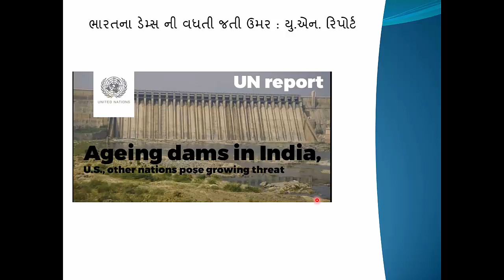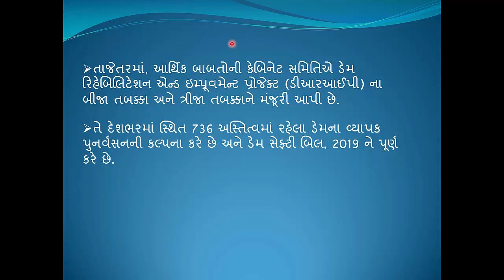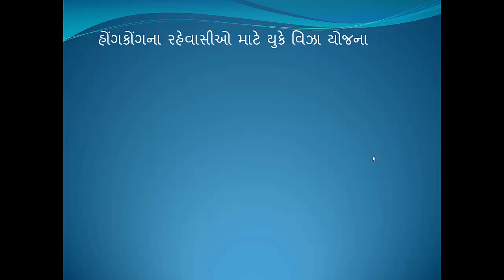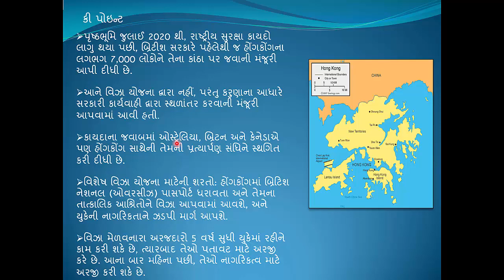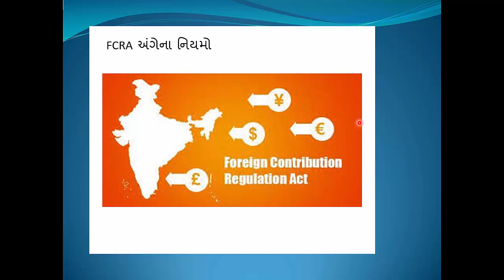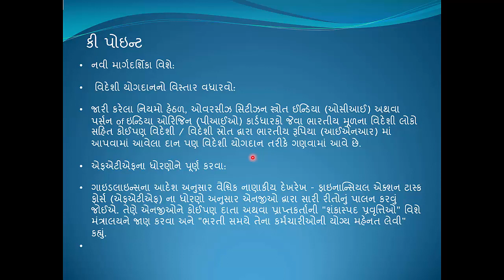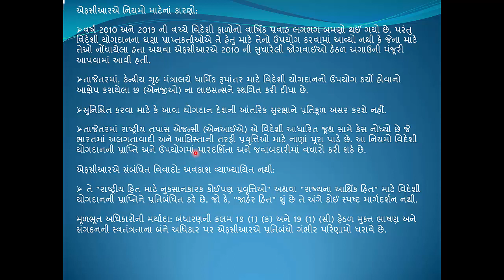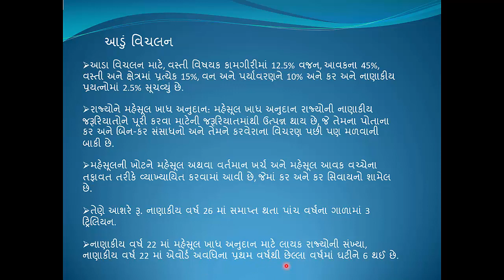વર્તમાન પ્રવાહો - ભાગ 18